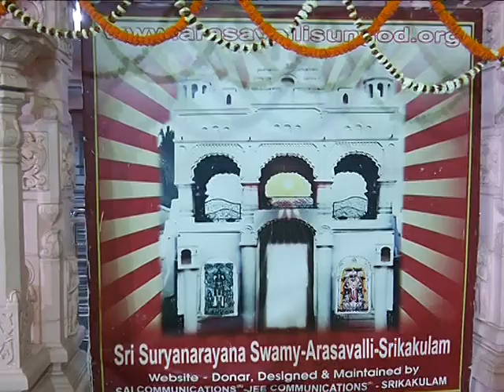Radha sapthami at Sri Suryanarayana Swamy Temple at Arasavalli in srikakulam dist on dt;19 02 2021